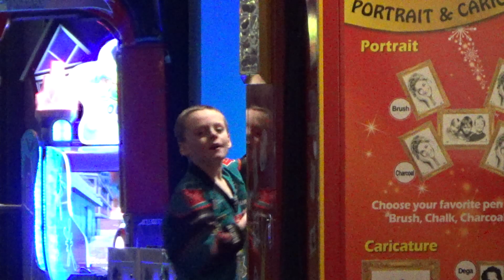FRIDAY NIGHT AT THE BELFAST GIANTS ICE HOCKEY GAME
In this Vlog Matthew and Luis enjoy their Friday night at the Belfast Giants Ice Hockey game against Gilford in Belfast.